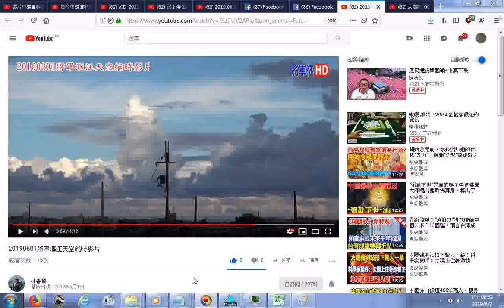20190601將軍漚汪天空縮時影片